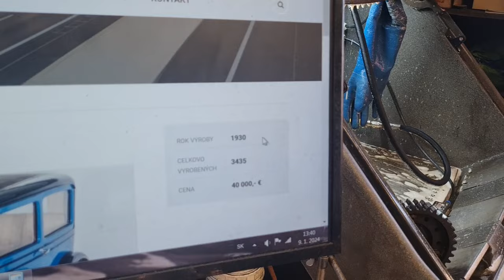Franklin 135 a Skoda422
vyzera to tak ,ze maju rovnaku rozvodovu rataz , len kde ju zohnat?